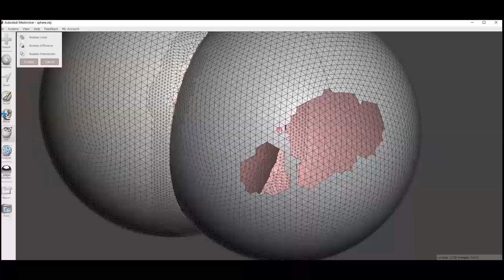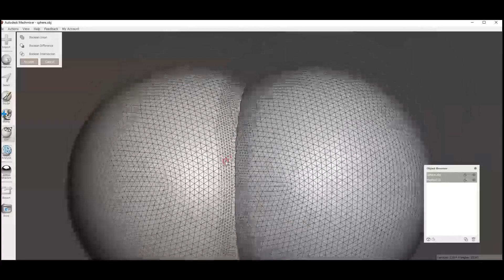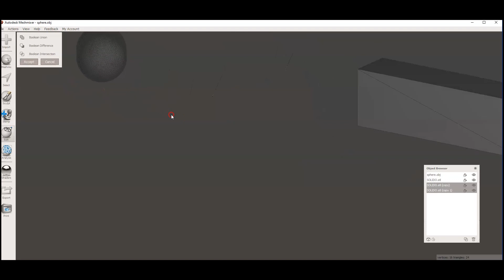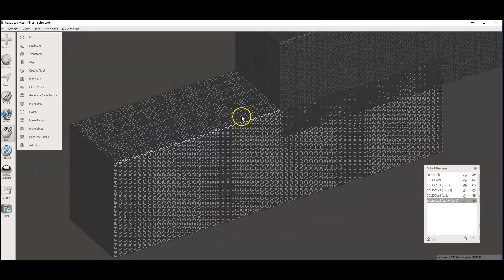Unione Booleana con Meshmixer - Unire due oggetti 3D stl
SI DEFINISCE UNIONE IL PROCESSO DI UNIFICAZIONE DI PIU’ MODELLI 3D IN UNO SOLO. L’UNIONE, PUO’ NON RISULTARE FATTIBILE SE NON GESTITE BENE LE MESH DEI MODELLI 3D – Per unione booleana, intendiamo la somma delle superfici esterne degli oggetti selezionati e l’eliminazione delle superfici interne inutili. L’unione booleana “boolean union”, si preoccupa dell’intersezione fra oggetti creando una vera e propria unica mesh con facce interne ed esterne costruite nel modo corretto per la stampa 3D. L’unione booleana sarà molto più simile all’oggetto che poi andremo a stampare. Questa operazione, eliminerà tutto ciò che c’è all’interno del solido eliminando errori e parti in più. Se unisco quindi due. Ecco categoria con tutti i corsi di meshmixer

Buona visione.